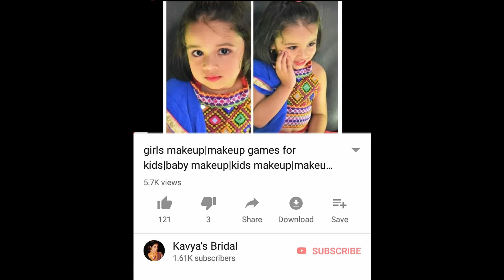Most Beautiful South Indian Bridal Makeup||Pellikuthuru Makeup|HD Bangalore makeup Artist |Tirupathi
Hey viewers, this must be the most beautiful south indian bridal makeup till now... let me know your thoughts on my work.. hope you all will like this gorgeous makeover...
With love,
Kavya

Kavya’s bridal makeovers
Bangalore